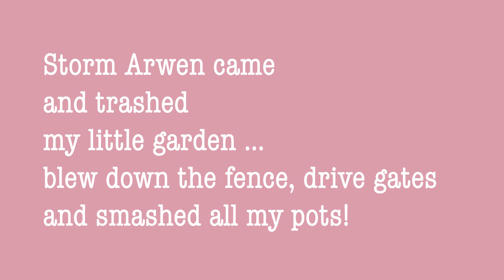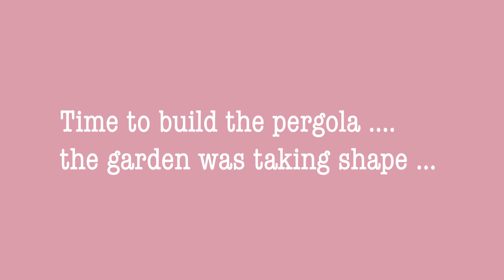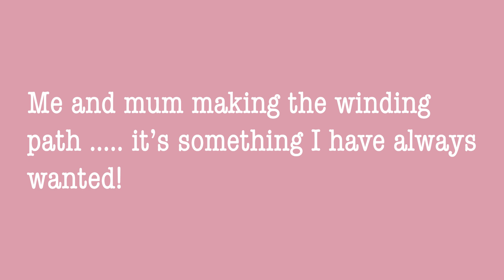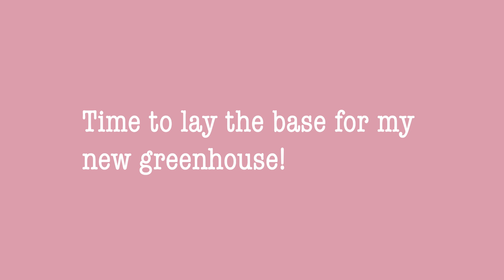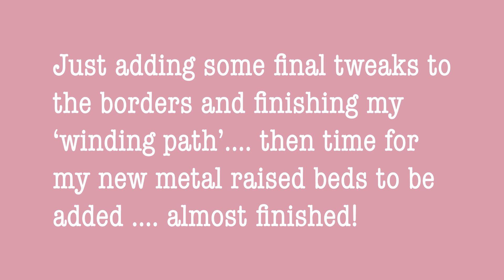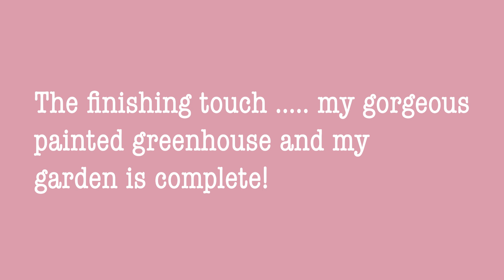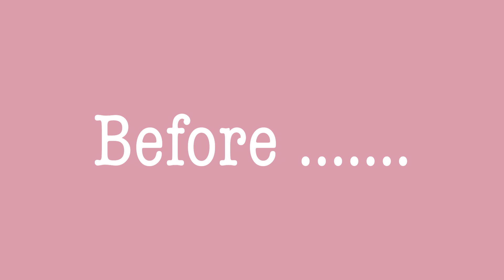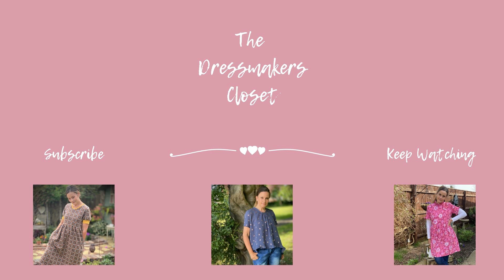My Country Cottage Garden Transformation - It Took 5 Months!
At last, my epic garden transformation is complete.  It took me 5 long hard months but it was so worth it.  Let me know what you think!

I use auto AD's on Youtube, although they can be annoying, they are a small source of income for me whilst I stay at home to care for my husband. They also help pay for all the free content I create for you and I really do appreciate your support on my Youtube channel.

Happy sewing

Jayne
The Dressmakers Closet